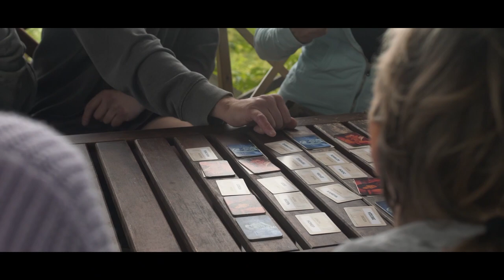Наркологический центр по реабилитации молодых наркоманов. Помощь наркоманам.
В этом видео мы собрали группу наркоманов и вывезли их на природу.
Мы - наркологический центр по реабилитации наркоманов, суть работы которого проста: помочь молодым парням встать на путь реабилитации и не превратиться в законченных наркоманов. По нашему мнению, выезд на природу и свежий воздух покажет, что отдыхать можно и без наркотиков, веселиться можно и трезвым.
Такие выезды - важная часть реабилитационной программы, с помощью которой можно бросить наркотики раз и навсегда!